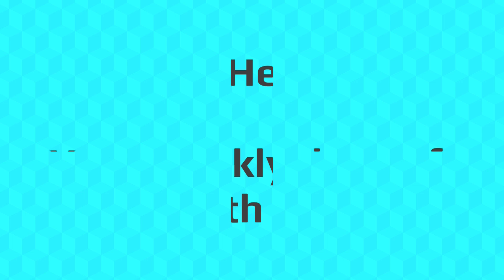Tips to prevent Lower Back Pain | Back Pain Exercises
Medicas Health Tips for Lower Back Pain

Who is effected with Lower Back Pain?
A lot of young population's common compliant - Back Pain. Especially Lower Back Pain.
We hear this a lot from people who sit for long hours without mobility.

Tips for Lessen your Lower Back pain:
Tip1: Keep your back straight
Tip2: Dont lean forward with your shoulders
Tip3: Keep the computer to eye height
Tip4: Take break every hour
For more suggestions and personalized consultation, talk to your specialist highly qualified doctors on Medicas.